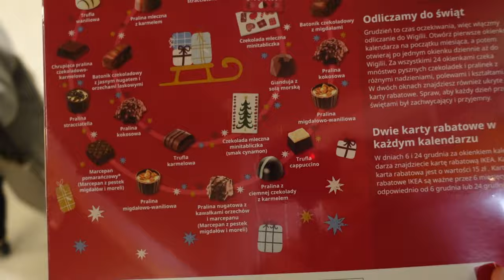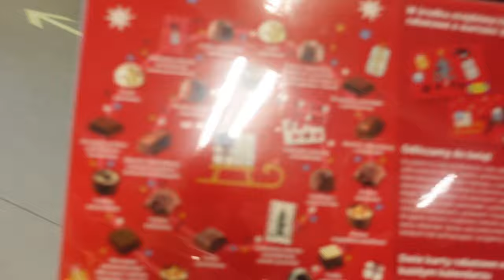ozdabianie pokoju na święta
a twój pokój już ozdobiony?